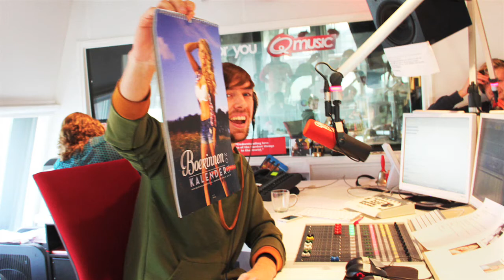Uitreiking 1 exemplaar Boerinnen Kalender 2013 aan Mattie & Wietze van Q-Music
Op 2 november 2012 overhandigden we het 1e exemplaar van de Boerinnen Kalender 2013 aan Mattie & Wietze bij Q-music in de studio. Meer informatie over deze kalender is te vinden op